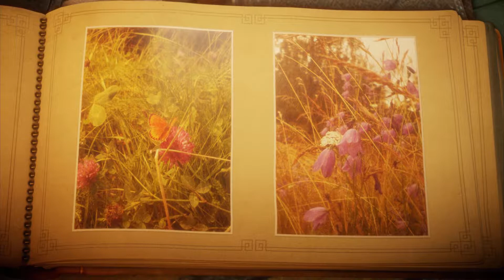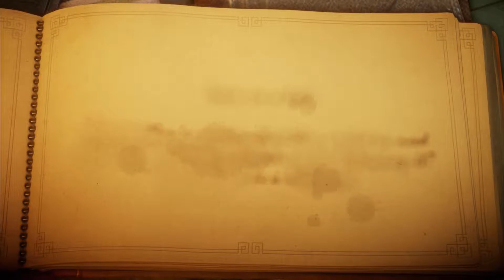Unreval [Deutsch/Full HD] E002 - Schöne Erinnerung - Let's Play Unravel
Unravel E002 - Schöne Erinnerung

Unravel präsentiert Yarny – einen neuen und äußerst liebenswerten Spielcharakter aus einem einzigen Stück Garn, das sich langsam abrollt, wenn du dich bewegst. Lass dich in eine einzigartige und atemberaubende Welt entführen, die von der Szenerie Nordskandinaviens inspiriert ist, und erlebe mit Unravel ein visuell einmaliges, physik-basiertes Puzzle. Schwinge dich mit Yarnys Garn von Baum zu Baum, oder häng dich an einen Drachen.

Keine Herausforderung ist zu groß für dich! Yarny steht sinnbildlich für die Bindungen, die wir zu geliebten Menschen haben. Begebt euch gemeinsam auf ein großartiges Abenteuer und entdeckt lange verloren geglaubten Familienerinnerungen wieder. Unravel kommt ganz ohne Worte aus und ist dennoch eine ebenso spannende wie rührende Geschichte über Liebe, Hoffnung und das Leben an sich.